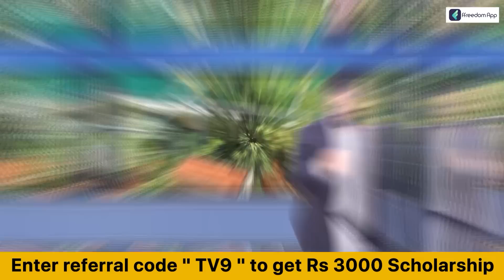Russia Ukraine War: यूक्रेन जंग में पश्चिम पर पुतिन का बड़ा आरोप | Putin | Zelensky | America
यूक्रेन जंग (Ukraine War)में पश्चिम पर पुतिन (Putin)का बड़ा आरोप
रूस (Russia) हमेशा से शांति वार्ता चाहता रहा है- पुतिन
'पश्चिमी देश शांति वार्ता को जानबूझकर टाल रहे'
'पश्चिमी हथियार जंगी चिंगारी में घी का काम कर रहे'